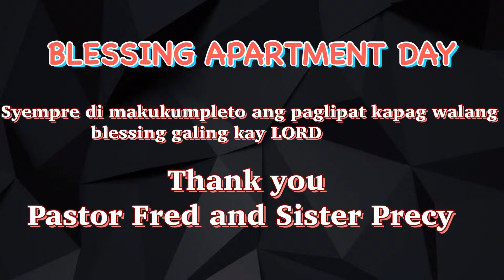MOVING VLOG 1II APARTMENT TOUR II AMAIA RESIDENCES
First of all.. we just want to thank GOD our almighty for all the blessings..thank you lord

This is it…start ng family,new life..Lord guide us/our family always

Thank you sa may ari ng bahay”ate jenny for being generous and kind..thank you

Thank you sa famili ko na walang sawang tulong at suporta thank you..

Thank you Daddy Jojo namin sa support financially kahit malayo ka di ka nagkulang..i loveyou and see you soon..

Stay tune guys more blogs to come..!❤️❤️❤️